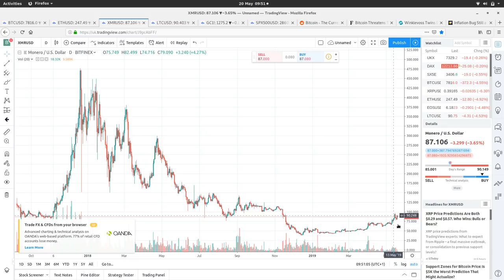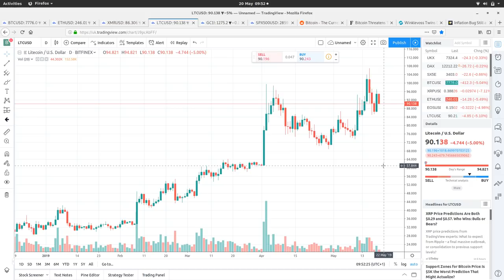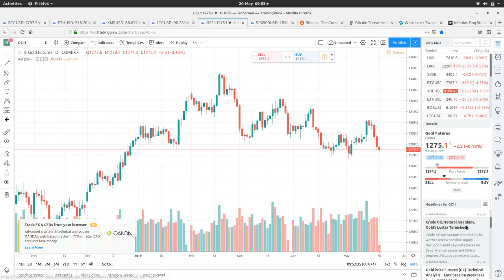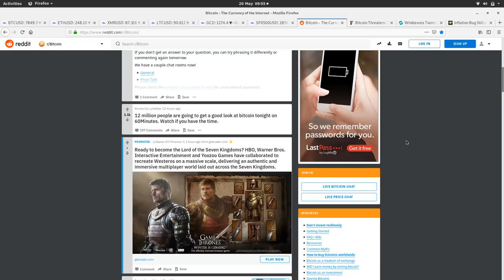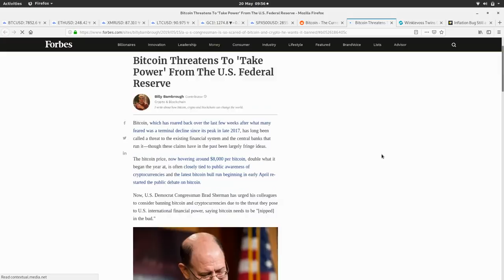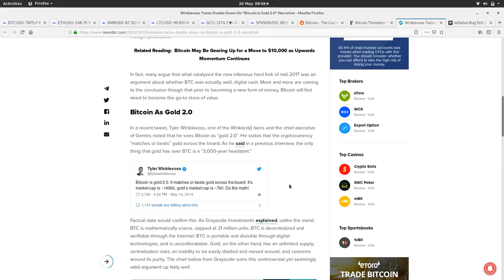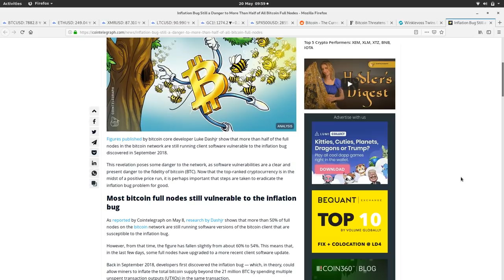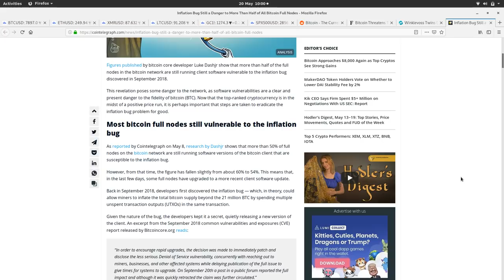Bitcoin Coffee Break (20th May) - a quick look at the markets